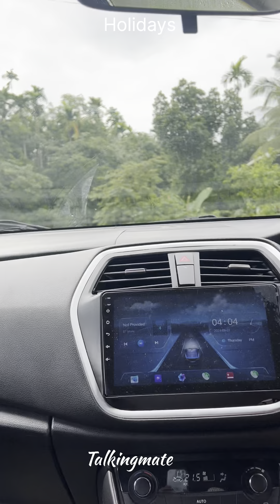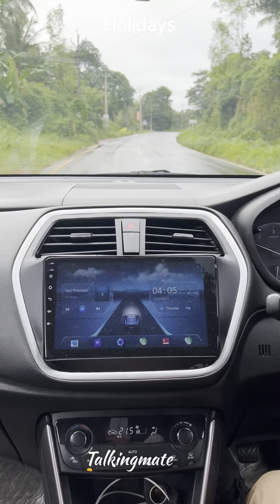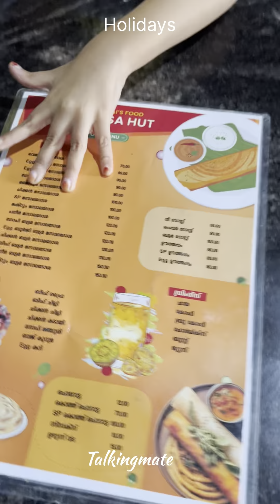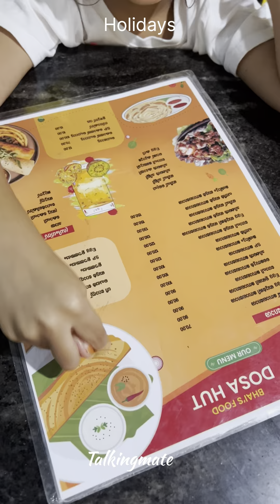ദോശ ഹട്ട്! ചെറിയൊരു വല്ല്യ കട, അലീന കുട്ടിയുടെ അഭിപ്രായങ്ങൾ,holiday with aleena❤️ day11